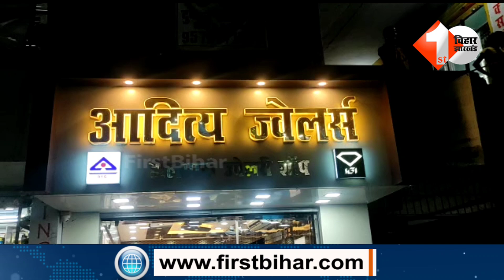एक करोड़ सोना-चांदी साथ ले गए, Hajipur में मची है हलचल